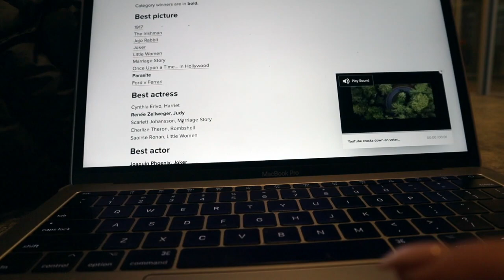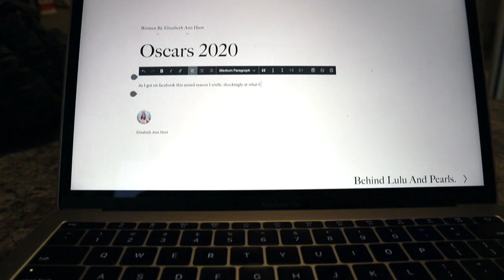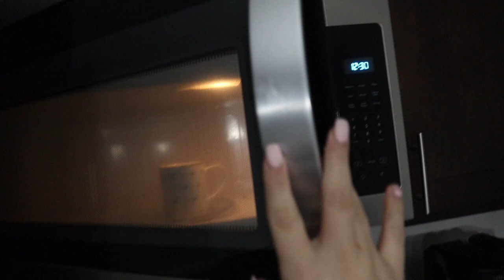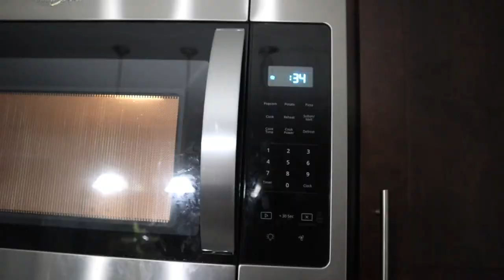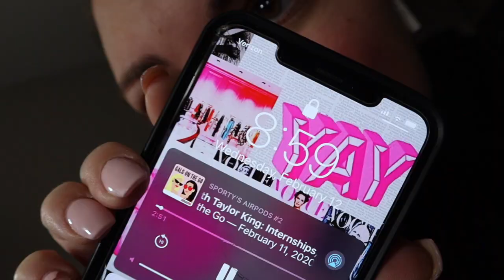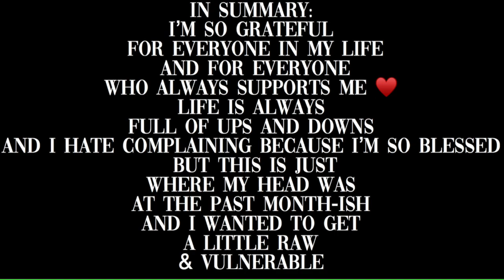COLLEGE WEEK IN MY LIFE| gym shark haul, little rock vlog, and coffee talk.. opening up.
HI GUYS!

I hope you guys enjoy today's video a college week in my life! Let me know if you guys liked this video and want more like this or more sit down videos! I'm finally getting into a routine and can't wait to film more videos! :) be sure to turn the bell notifications on so you know when my next video is up!